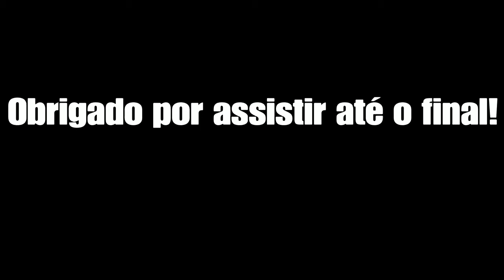CONSOLE PLAYER GRAU VOLTOU PRO META? REBIRTH ISLAND 14 KILLS + 5400 DE DANO COD: WARZONE